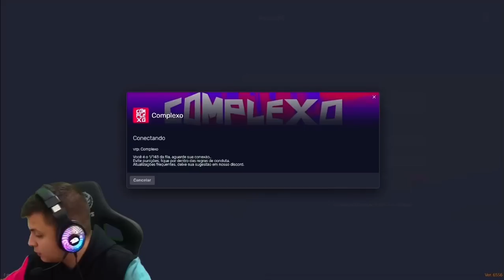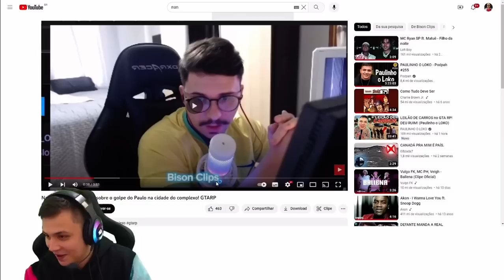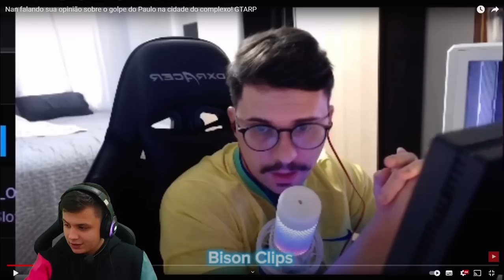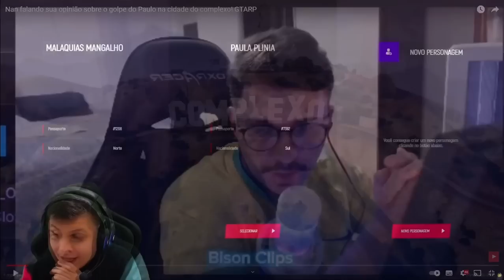PAULINHO RESPONDEU NAN SOBRE A REVOLUÇÃO PAULINISTA!